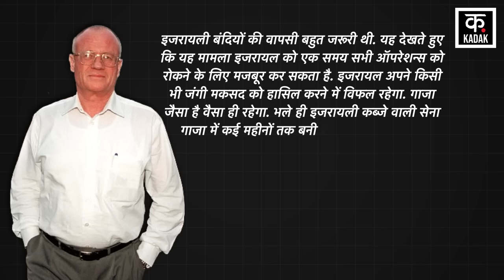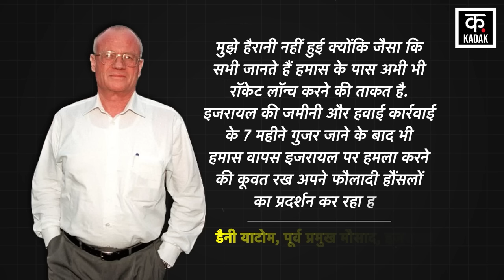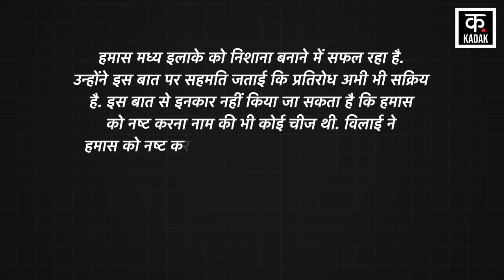Israel Hamas War : इज़राइल हमास से कभी नहीं जीत सकता | Palestine Mossad|Ira | Hezbollah | America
इजरायली पीएम बेंजामिन नेतन्याहू ने बीते साल 8 अक्टूबर को जिस गुस्से में गाजा पर हमला बोला था. अब वे जोश ठंडा पड़ता दिखाई दे रहा है. इजरायल की खूफिया एजेंसी मोसाद के पूर्व प्रमुख डैनी याटोम ने कहा कि गाजा में बंद इजरायली बंदियों के लिए समय खत्म होता जा रहा है. यतोम ने इस बात पर जोर दिया कि वह बंदियों को वापस लाने के लिए हर संभव कोशिश करने के लिए तैयार है.